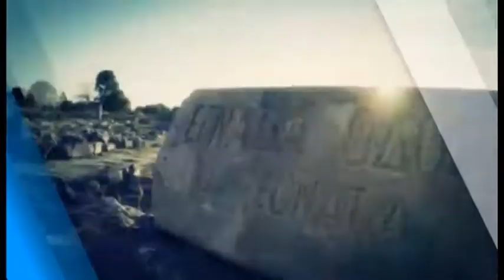ENA Live 14\6\2017